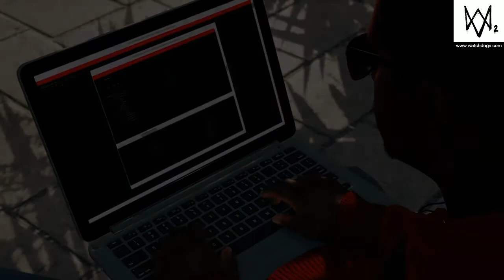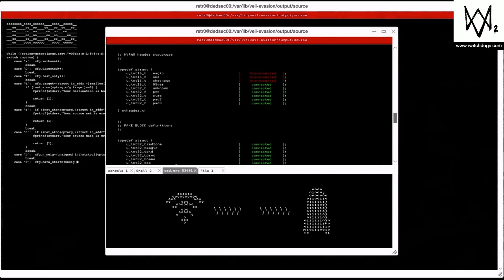Giant Robot Spider | Watch Dogs 2 #17